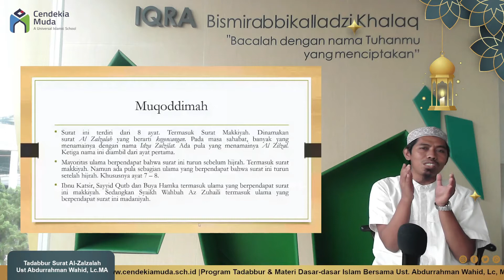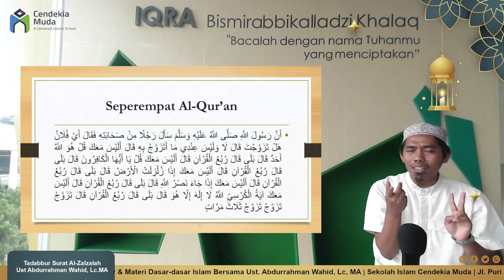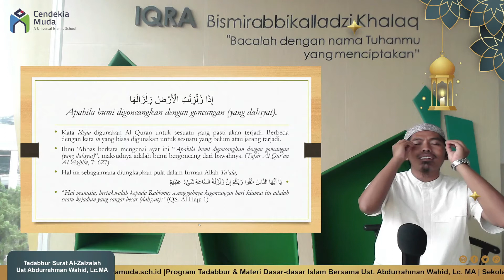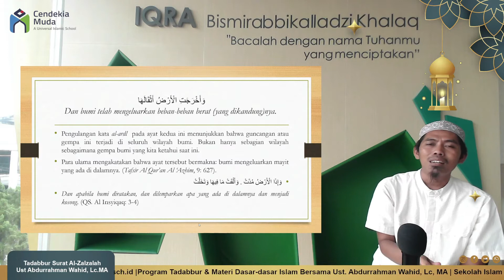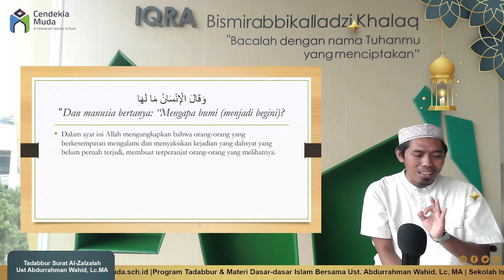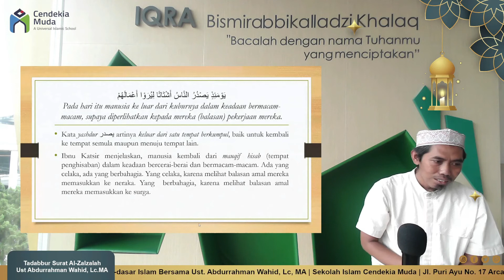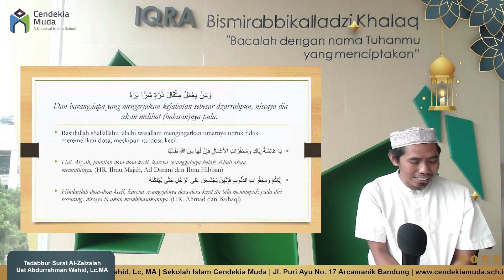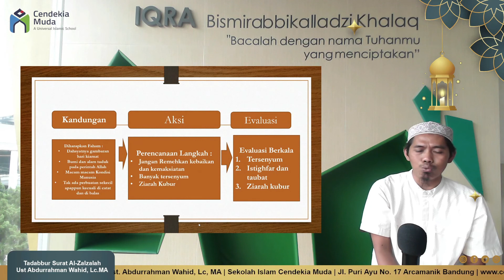Tadabbur Surat : Az Zalzalah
Program belajar untuk guru-guru Sekolah Islam Cendekia Muda